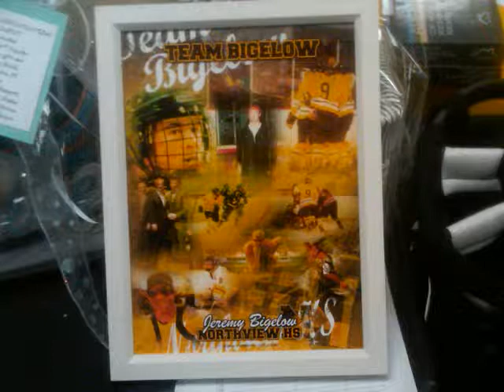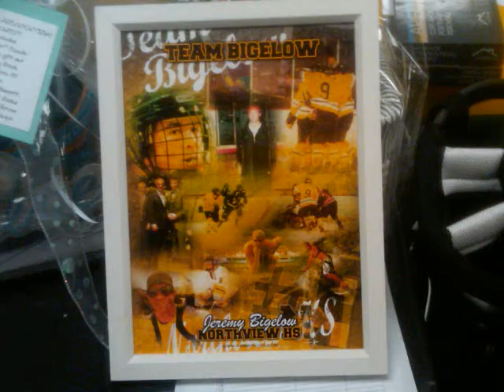Listen to me by John Tennant (a song for Jeremy)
Song for Jeremy, who is teaching us all a lesson in life with his incredible attitue and motivation. He is not looking at what he can't do but rather what he can do...I am a huge Team B fan...